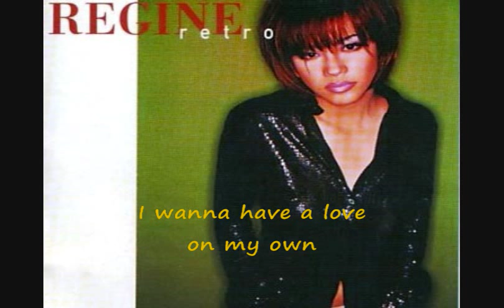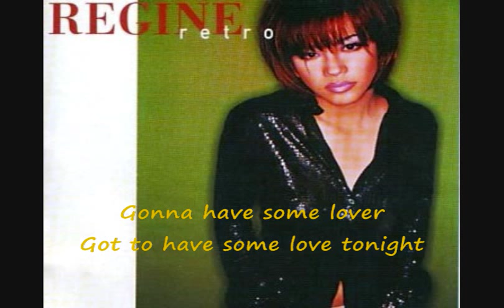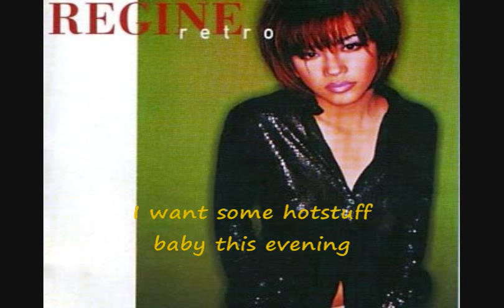Hotstuff - Regine Velasquez